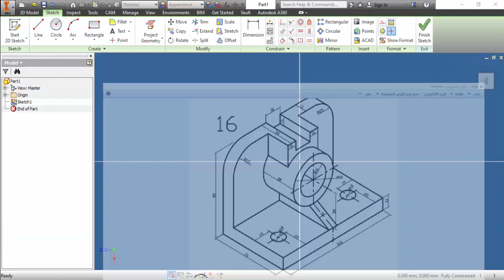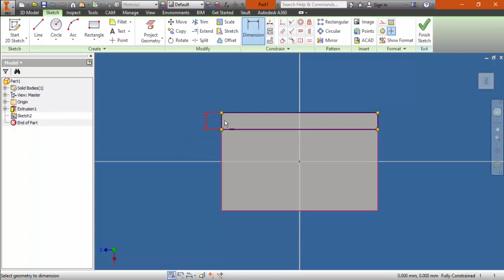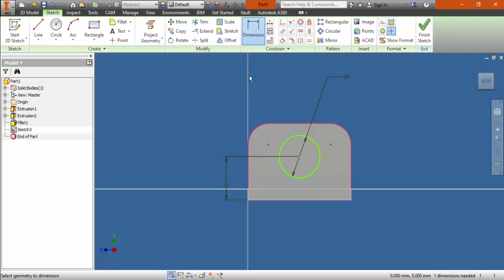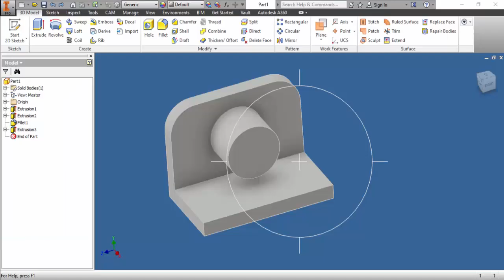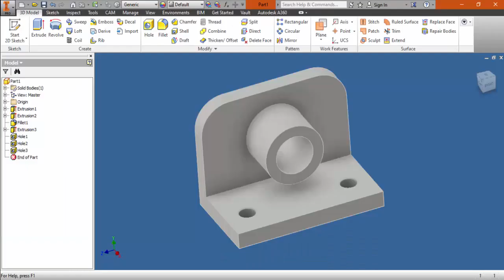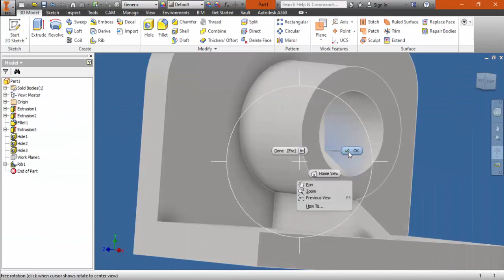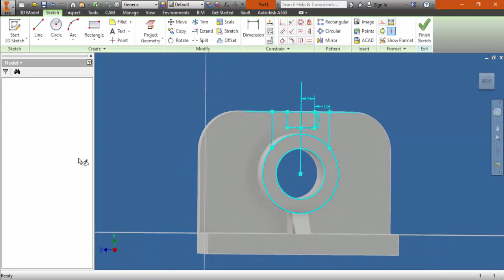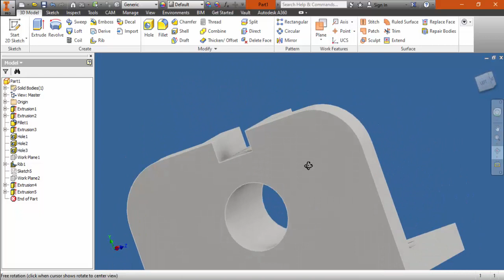part tutorial cad Inventor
I used hole and rib for this part .

inventor tutorial
autodesk tutorial
part
hole rib workplane
fillet